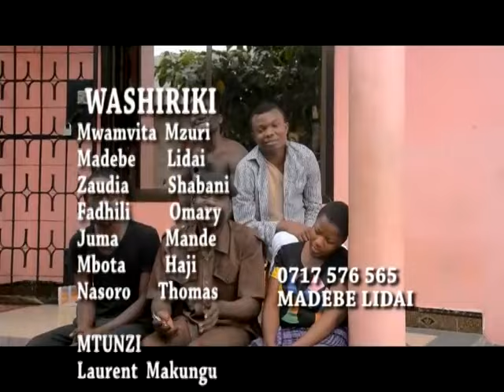ONYO Part 1 - Madebe Lidai, Haji Mboto (Official Bongo Movie)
ONYO Part 1 - Madebe Lidai, Haji Mboto (Official Bongo Movie) Makungu Movies

CAST: Madebe Lidai, Haji Mboto, Mwamvita Mzuri, Slimu Omary,

EDITOR: Laurent Makungu
PRODUCER: Madebe Lidai
DIRECTOR: Madebe Lidai

Bongo Movies, Tanzania Movies, African Movies, Movie, Comedy, Bongo Comedy, comedy, film